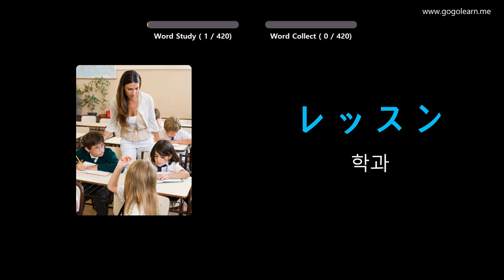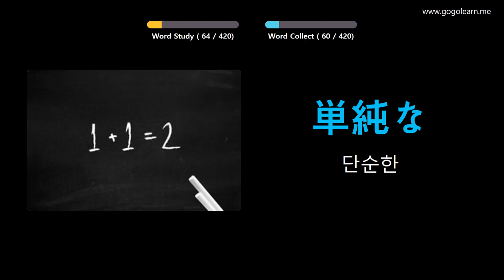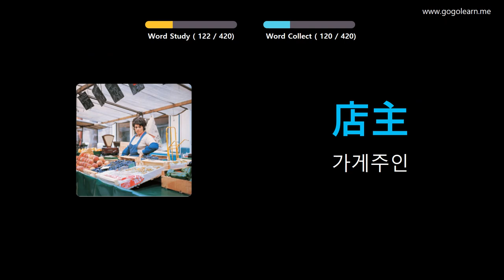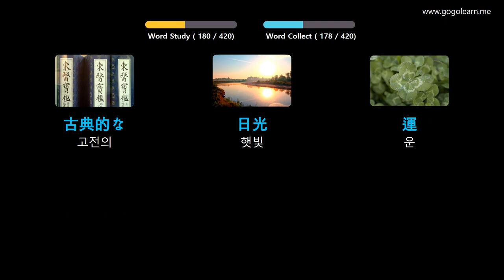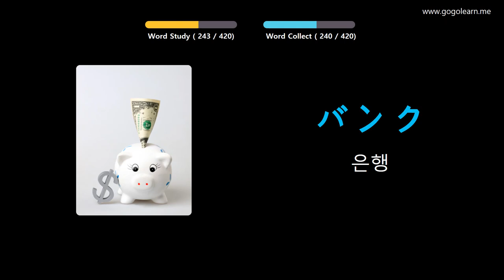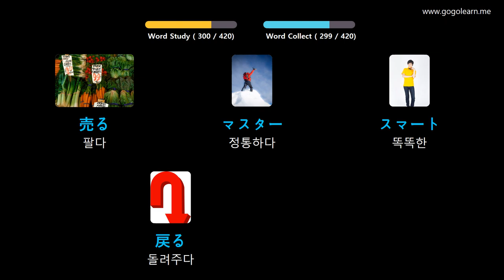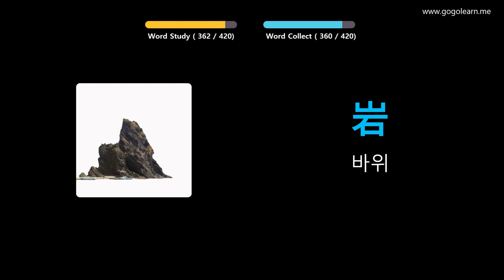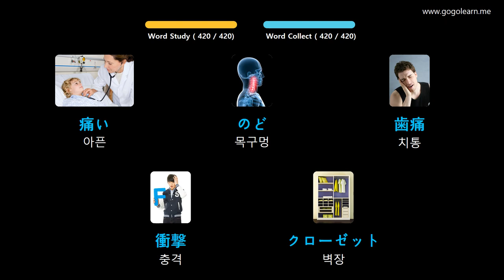사진을 통해 일본어 를 배우세요 |일본어 어휘 중학교 1 | Golearn